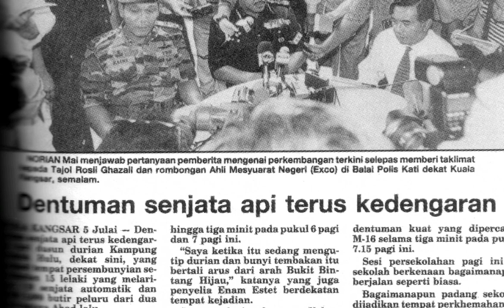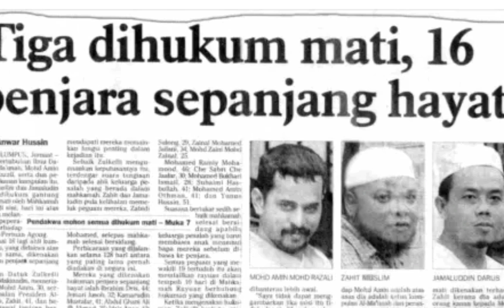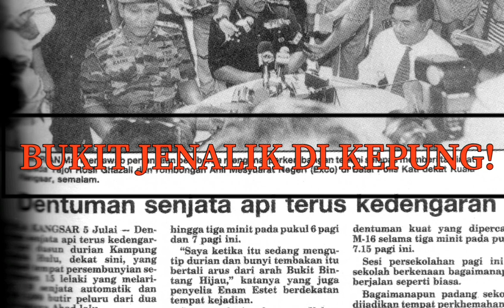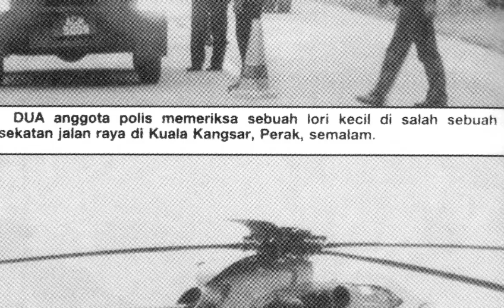PERISTIWA PALING MENCEMASKAN NEGARA YANG PERNAH BERLAKU? Al-Maunah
Kisah Penuh Cemas Al-Ma unah Mengganas Dan Tumpas Di Bukit Jenalik!

Anggota Militan Berjaya Dipujuk Untuk Serah Diri

Pada pagi 5 Julai, seorang anggota Al-Ma unah iaitu Abu Bakar Ismail telah ditembak oleh pasukan keselamatan. Sebagai tindak balas, Amin dan orang-orangnya membalas tembakan. Tetapi kemudian keesokan harinya pihak polis menggunakan pendekatan psikologi dengan memasukkan aspek keagamaan, emosi dan kekeluargaan untuk memujuk ahli kumpulan Al-Ma unah menyerah diri. Hasilnya, dua anggota kumpulan tersebut akhirnya menyerah diri. Menjelang tengah hari pula, kira-kira sembilan lagi ahli kumpulan telah berjaya dipujuk untuk menyerahkan diri.

Kredit : Hamka Rosli